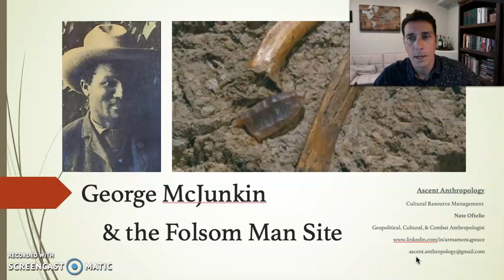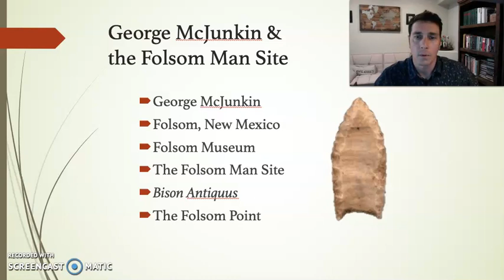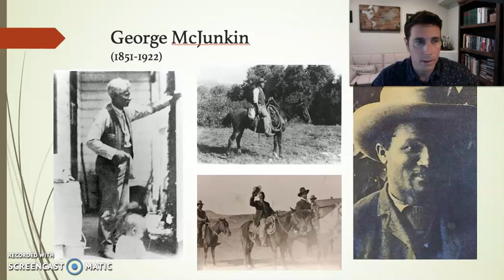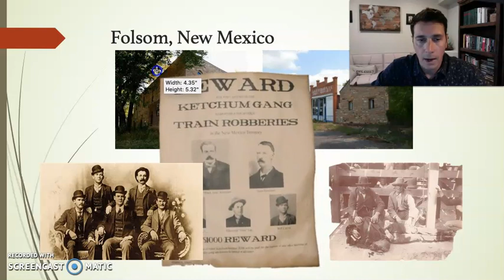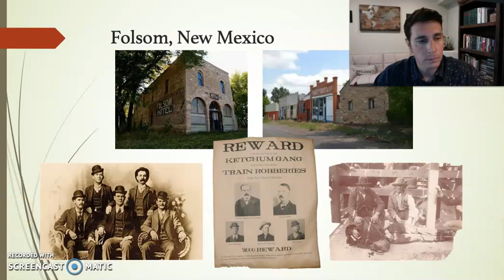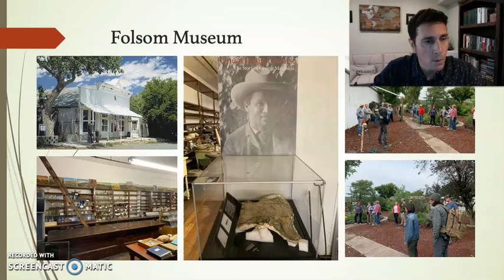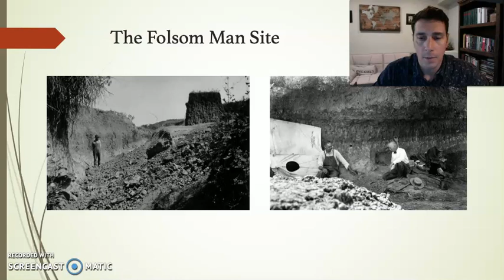George McJunkin & the Folsom Man Site I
20 August 2022 Trip to Folsom, NM